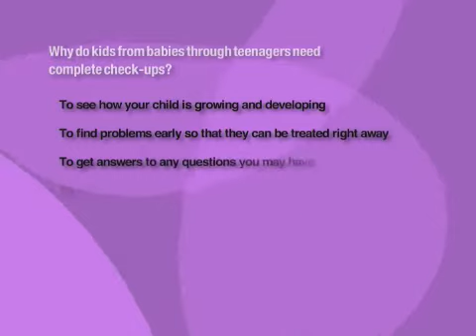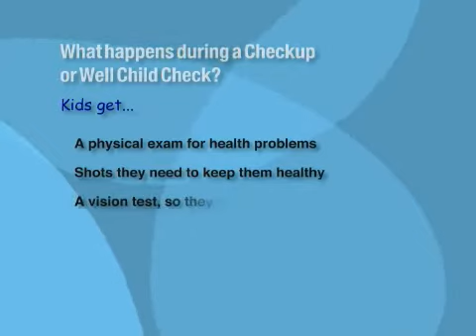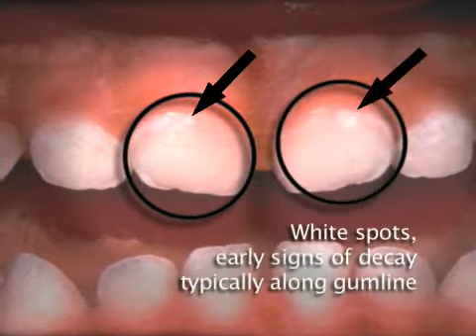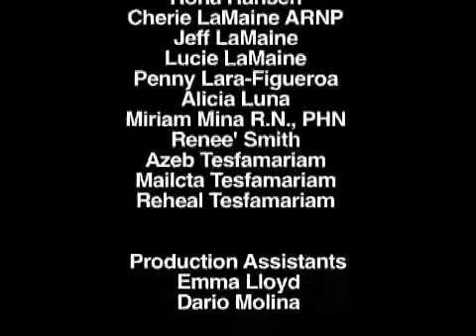The Well Child Checkup (Amharic)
Video dubbed in Amharic language: Describes the importance of regular checkups of children from birth through teen years to see how they grow and develop over time, identify health problems early for treatment and prevention, get questions asked and to get recommended immunizations to protect from serious diseases and more.